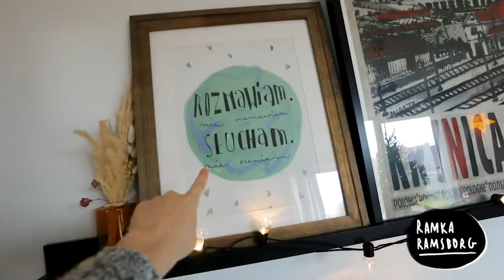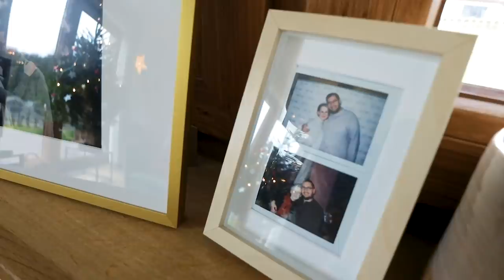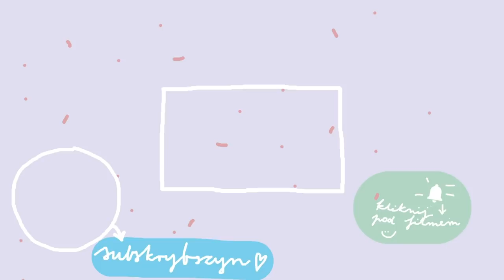Roomtour salonu, który urządziłam prawie wyłącznie meblami z IKEA | Jola Szymańska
Oto i on! Nasz salon. Cieszę się, że mogę go Wam pokazać we współpracy z IKEA Polska, bo to mój ukochany wnętrzarski sklep. Rozgośćcie się! ⬇ A poniżej zostawiam linki do rzeczy, które pokazuję w filmie :) ⬇
Meble i dodatki IKEA, które pokazuję w filmie:

- sofa SÖDERHAMN
- poszewka SANELA
- poduszka KRANSBORRE
- stolik SVALSTA
- podnóżek GAMLEHULT
- dywan LOHALS
- lampki BLÖTSNÖ
- lampa EVEDAL
- półka MOSSLANDA
- ramka RAMSBORG
- regał VITTSJÖ
- roślina SANSEVIERIA
- szafka pod TV VITTSJÖ
- lustra LASSBYN
Partnerem tego filmu jest IKEA Polska.